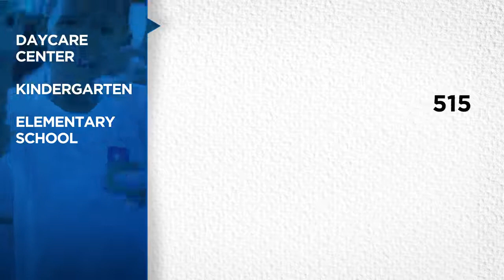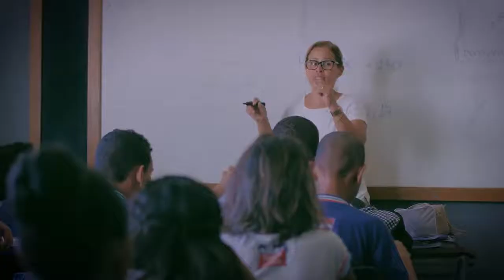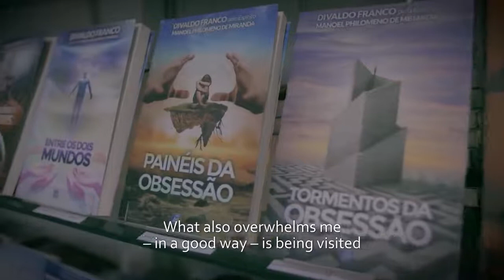Get to know "Mansão do Caminho" and Divaldo Pereira Franco.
*Please share the original link - Images and soundtrack copyrighted*

In the heart of Brazil's northeast, a citadel of charity and human progress.
Documentary produced in November/2017.

About Divaldo Franco:

Divaldo Pereira Franco was born on May 5, 1927 in Feira de Santana, in the interior of the State of Bahia, Brazil, where he is considered one of its most illustrious son. He is also known as one of today’s greatest  mediums and Spiritist speakers.

On August 15, 1952, he founded, with some friends, The Mansion of the Way, built on an area of 19 acres, is surrounded by the festive color of its gardens and the deep green of the native forest. Divaldo Franco, together with Nilson de Souza Pereira – Uncle Nilson – founded this work of love and fraternity on August 15, 1952, in the city of Salvador.

The first building of the Mansion of the Way – a name given in honor of the ‘House of the Way’ of the first Christians – was located at 124 Barão de Cotegipe Street, in the district of Calçada, in Salvador. However, it was only in 1955 that the land on which the Mansion of the Way would be built was purchased, located in the district of Pau da Lima, in the city of Salvador.

A two-fold experience was being born: substitute homes, where children were raised in a family environment, according to wise Christian-Spiritist guidelines, and the children’s uncles’ and aunts’ fraternal assistance under Divaldo Franco and Uncle Nilson’s tutelage.

These homes have flourished under the protection and the blessings of the noble Spirit Mentor Joanna de Ângelis, and have contributed to the intellectual, moral and spiritual development of thousands of children who have received from this beehive of love the unique opportunity of a dignified and happy life.

In over forty years, about 680 children and youngsters have lived in these substitute homes until their emancipation. Most of them have started families, building their homes with dignity by working in their chosen field.